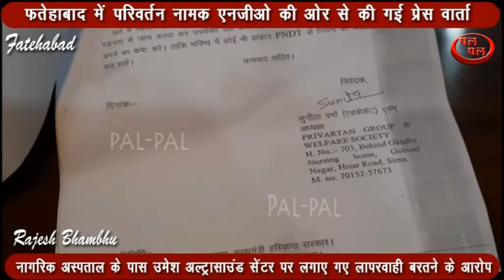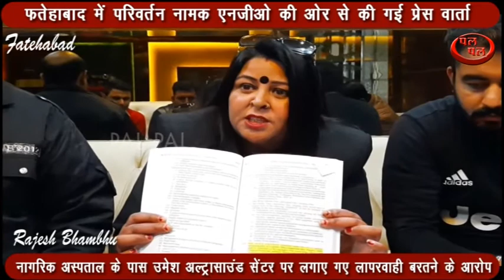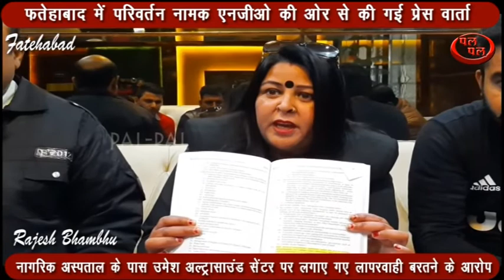नागरिक अस्पताल के पास उमेश अल्ट्रासाउंड सेंटर पर लगाए गए लापरवाही बरतने के आरोप !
फतेहाबाद में परिवर्तन नामक एनजीओ की ओर से आज निजी होटल में एक प्रेस वार्ता का आयोजन किया गया। जिस में परिवर्तन एनजीओ की अध्यक्ष एडवोकेट सुनीता वर्मा ने नागरिक अस्पताल के पास स्थित उमेश अल्ट्रासाउंड केंद्र पर लापरवाही के आरोप लगाए। प्रेस वार्ता में सुनीता वर्मा ने कहा कि उमेश अल्ट्रासाउंड सेंटर के संचालक डॉ उमेश शर्मा मरीजों की अल्ट्रासाउंड के दौरान लापरवाही बरत रहे।  उन्होंने बताया कि उमेश शर्मा  इससे पहले बालाजी अल्ट्रासाउंड केंद्र में तैनात थे। वहां पर भी उनके संबंध में कई महिलाओं ने शिकायतें दी थी और आरोप लगाए थे कि उमेश शर्मा का व्यवहार महिलाओं के प्रति ठीक नहीं है। अनीता वर्मा ने आरोप लगाए कि उमेश शर्मा पीएनडीटी एक्ट की गाइडलाइन के मुताबिक भी काम नहीं कर रहे हैं। उन्होंने बताया कि इसको लेकर वह सीएमओ को शिकायत दे चुकी है और संस्था विभाग को भी शिकायत भेज रही है। लेकिन सीएमओ ने इस मामले में कोई कार्रवाई नहीं की।
वहीं इस मामले में जब डॉक्टर उमेश शर्मा से बात की गई तो उन्होंने बताया कि उनका अपने पार्टनर के साथ विवाद चल रहा है। जो कि मामला कोर्ट में लंबित है। उन्होंने बताया कि उन पर लगाए गए आरोप निराधार हैं और रंजिश के चलते उन पर आरोप लगाए जा रहे हैं।